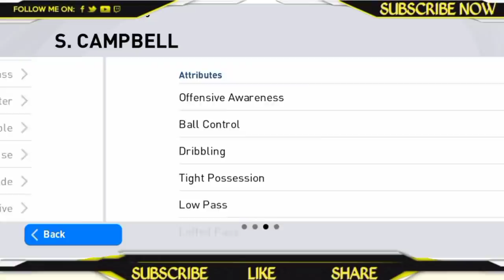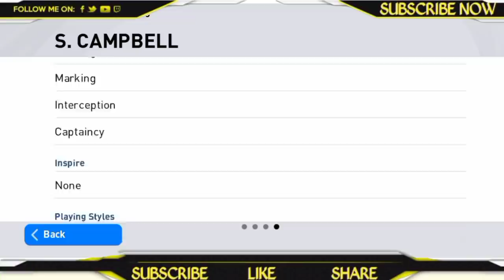Trick To Get Iconic Moments Arsenal | P. Vieira, Campbell, G. Silva🔥 || Pes 2021 Mobile